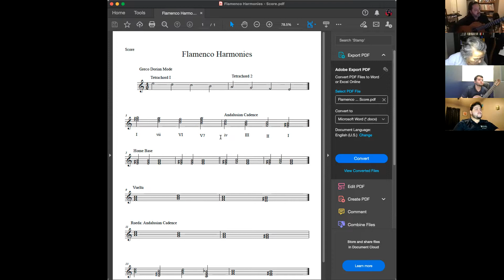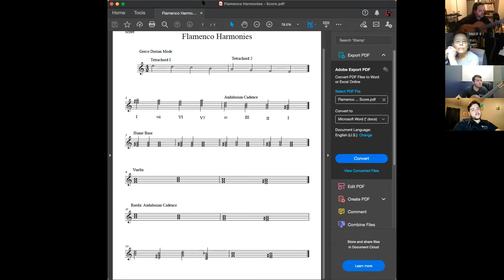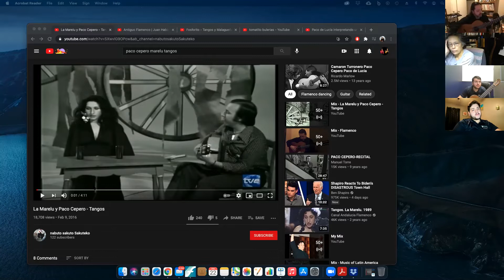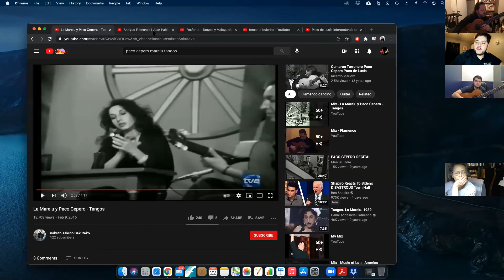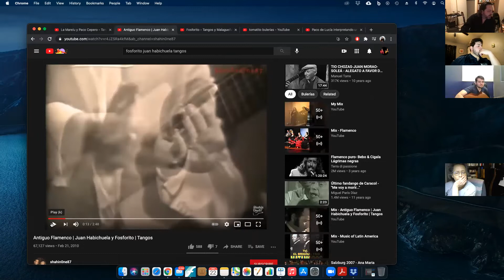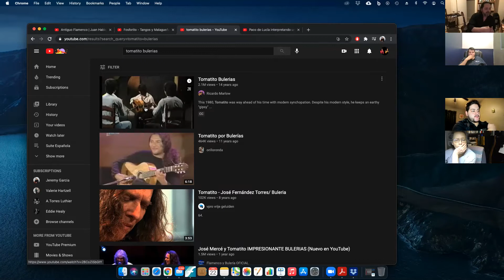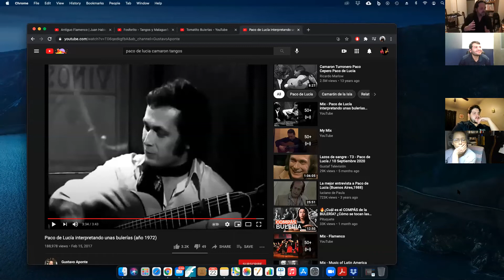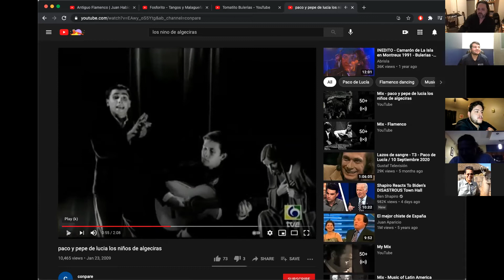Texas Guitar Society - Virtual Talk Series - Secrets behind the strings - Jeremy Garcia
Welcome to our virtual talk series from 2021!
There are events Mondays at 7:30pm CST

"Jeremy Garcia earned a Bachelor’s degree in Classical Guitar Performance from Texas A&M University - Corpus Christi and a Master’s Degree from Southern Methodist University in Dallas, TX.  In 2009, he co-founded Solero Flamenco, Houston's Premier flamenco performance company along with Irma La Paloma and the two subsequently co-founded and directed the Houston Spanish and Flamenco Festival (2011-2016).

As a soloist and composer, he performed all over the United States.  He has also collaborated with the Fort Bend Symphony, Brazosport Symphony, and Helena Symphony in Montana.  In each of those performances, Jeremy was asked to play the famous “Concerto de Aranjuez” by Joaquín Rodrigo, as well as an original composition entitled “Suite Andaluz” for Solero Flamenco with Orchestra.  He has also recorded two CD's, García y Reyna's, Baile del Sol and Café Khytaro's, Distancia.  Jeremy has performed in numerous festivals as a soloist as well as a collaborator with many top flamenco artists.

With education a top priority, Jeremy was the Director of Guitar Studies at San Jacinto College for the last 20 years and currently serves as the Associate Artistic Director of the Houston Classical Guitar Festival and Competition."